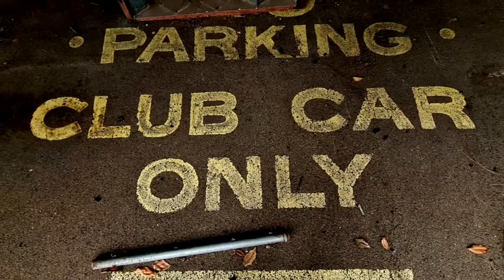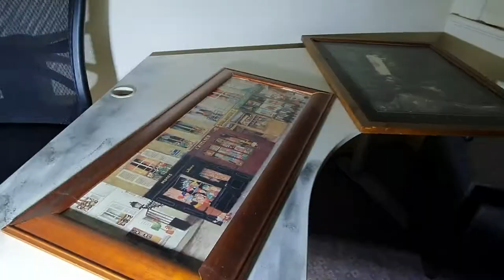ABANDONED AMBULANCE FACILITY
Built in 1936, the building is a two-storey brick structure in the Inter-war Romanesque style of architecture. The symmetrical front façade has domestic quality exhibited the off-centre bay with open verandah & upper floor balcony with a pair of arched openings. The dichromatic face brickwork is characterised by its recessed quoin panels, stringcourses, corbelled parapet line & panel of diagonally laid bricks. The windows are timber framed sashes and there is a multi-paned french door in the balcony. The tiled multi-hipped roof is broken by a projecting gable over the balcony. The roof has deep boxed eaves. The cement rendered panel with the words ‘Central District Ambulance’ in a distinct lettering style identifies the function of the building, & a pair of engraved trachyte memorial stones demonstrate its historic associations. The building is set close to the road behind a low brick wall, that is contemporary with the building, and within a complex of buildings that collectively demonstrate the evolving use of the site...

Intro 0:00
Exterior 0:31
Interior 0:45
Heritage-listed building 1:10
Upstairs 1:55

PeaceOut